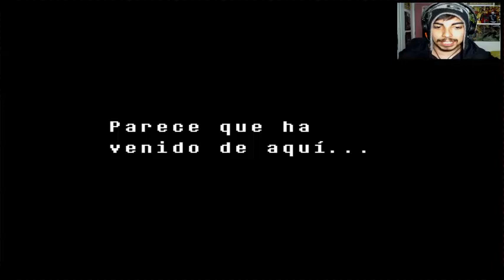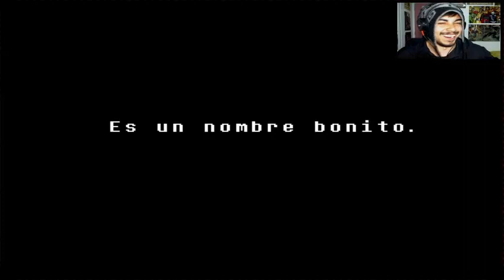Undertale [RUTA PACIFISTA] Parte7(Un Perro se Comió mi Artefacto Legendario!)en Español by Sidmarck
Parte 7 de Undertale en Español, espero que les agrade y como siempre el Link de Descarga del Juego(+ Parche en Español) y la Pagina de Facebook del Canal abajo :)